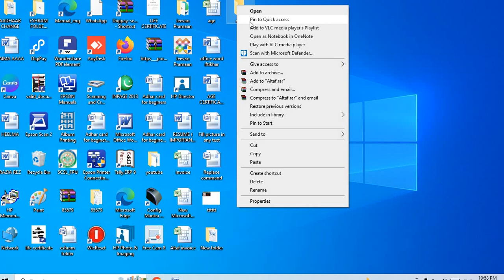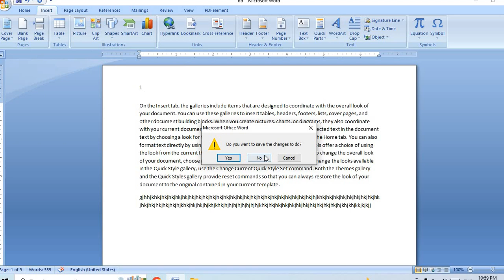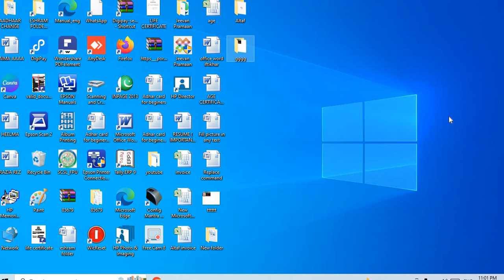How To You Create Folder On Desktop